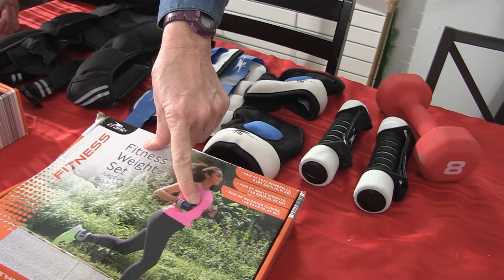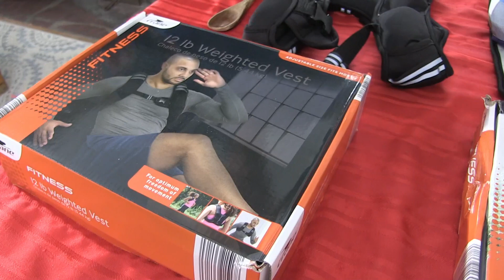Osteoporosis Exercises 2.0!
Dr. Janson 's second attempt to have her patients and anyone else who has osteoporosis to become aware of how to prevent it of advancing and doing exercises for it that can be fun, while doing all kinds of things around the house or outside with these few easy to get items.